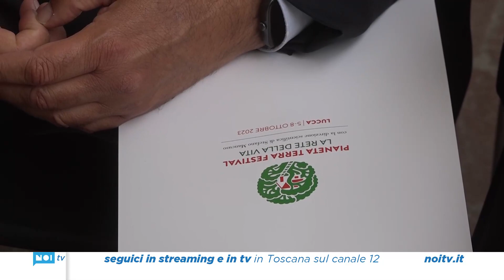Torna Pianeta Terra Festival, dal 5 all'8 ottobre la II edizione dedicata alla rete della vita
Attesi ospiti di altissimo rilievo nel panorama nazionale e internazionale: 70 appuntamenti in 4 giornate per raccontare da diversi punti di vista l'interdipendenza che tiene assieme tutti gli esseri viventi. Tra i nomi già confermati: Paola Bonfante, Elisabetta Erba, Piero Papik Genovesi, Yadvinder Malhi, Chiara Pavan, Peter Wadhams.

NoiTv